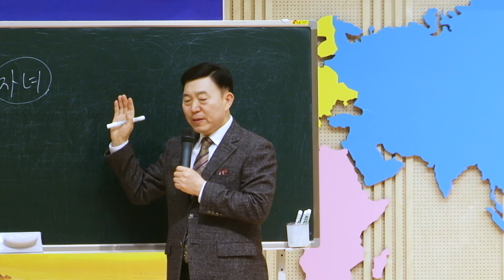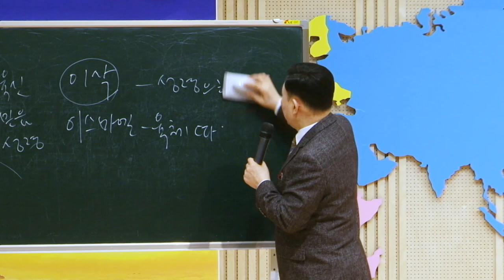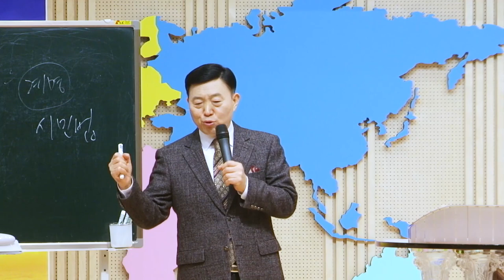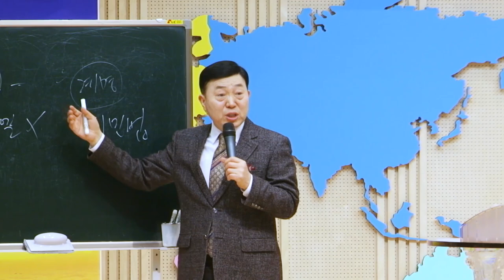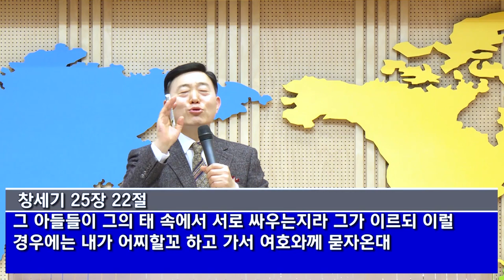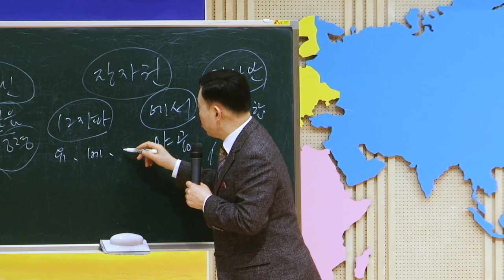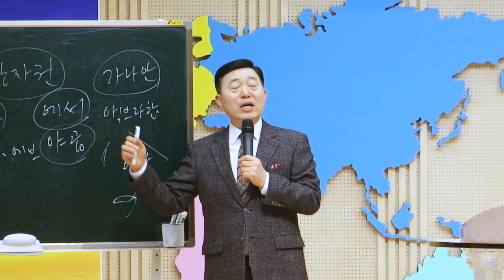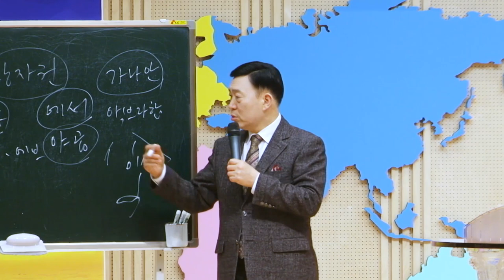CLTV 파워시리즈ㅣ이요셉 목사의 하나님의 경륜과 구속사 (23회)ㅣ'믿음의 계승자' - 이삭 (1)